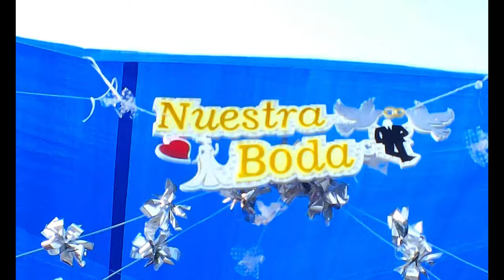BODA GERARDO Y ELIZABETH 1 PARTE 22 AGOSTO 2020